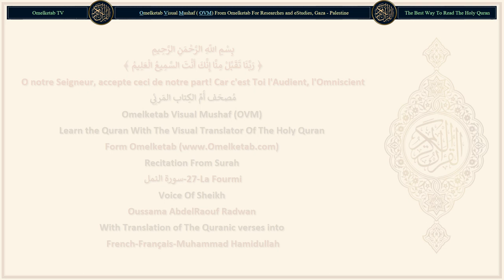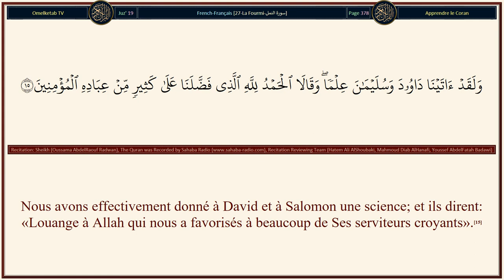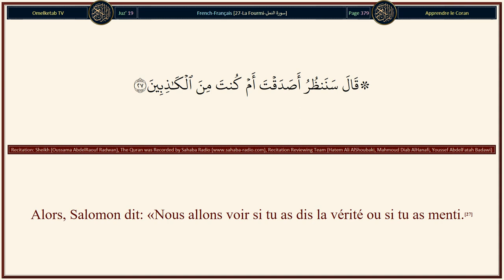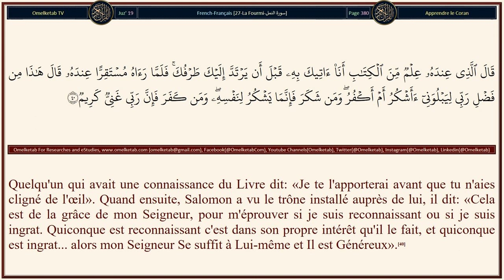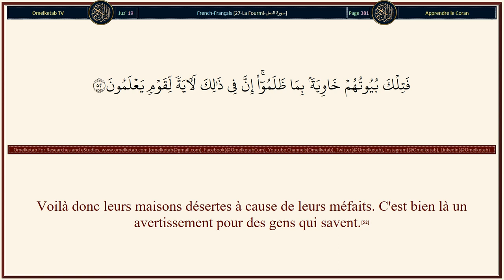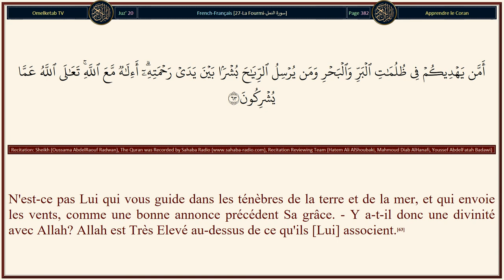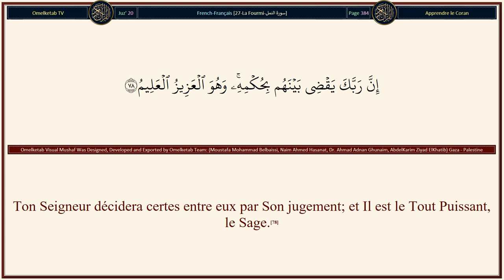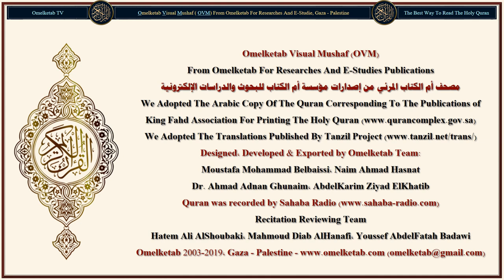27 La Fourmi سورة النمل French Français Muhammad Hamidullah Radwan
27-La Fourmi-سورة النمل-French-Français-Muhammad Hamidullah-Radwan... [Dis: «Louange à Allah et paix sur Ses serviteurs qu'Il a élus!» Lequel est meilleur: Allah ou bien ce qu'ils Lui associent?(59)N'est-ce pas Lui qui a créé les cieux et la terre et qui vous a fait descendre du ciel une eau avec laquelle Nous avons fait pousser des jardins pleins de beauté. Vous n'étiez nullement capables de faire pousser leurs arbres. Y a-t-il donc une divinité avec Allah? Non, mais ce sont des gens qui Lui donnent des égaux.(60)N'est-ce pas Lui qui a établi la terre comme lieu de séjour, placé des rivières à travers elle, lui a assigné des montagnes fermes et établi une séparation entre les deux mers, - Y a-t-il donc une divinité avec Allah? Non, mais la plupart d'entre eux ne savent pas.(61)N'est-ce pas Lui qui répond à l'angoissé quand il L'invoque, et qui enlève le mal, et qui vous fait succéder sur la terre, génération après génération, - Y a-t-il donc une divinité avec Allah? C'est rare que vous vous rappeliez!(62)N'est-ce pas Lui qui vous guide dans les ténèbres de la terre et de la mer, et qui envoie les vents, comme une bonne annonce précédent Sa grâce. - Y a-t-il donc une divinité avec Allah? Allah est Très Elevé au-dessus de ce qu'ils [Lui] associent.(63)N'est-ce pas Lui qui commence la création, puis la refait, et qui vous nourrit du ciel et de la terre. Y a-t-il donc une divinité avec Allah? Dis: «Apportez votre preuve, si vous êtes véridiques!»(64)Dis: «Nul de ceux qui sont dans les cieux et sur la terre ne connaît l'Inconnaissable, à part Allah». Et ils ne savent pas quand ils seront ressuscités!(65)Mais leurs sciences se sont rejointes au sujet de l'autre monde. Ils doutent plutôt là-dessus. Ou plutôt ils sont aveugles à son sujet.(66)]

Surah Name: 27-La Fourmi-سورة النمل
Language: Arabic & French - Français
Translator